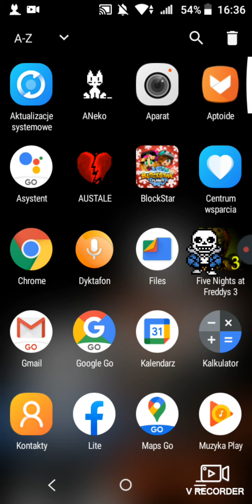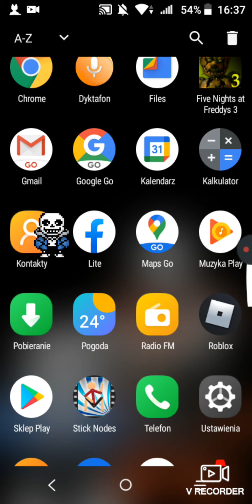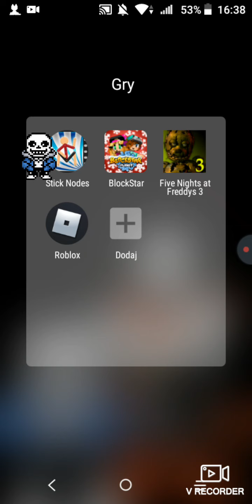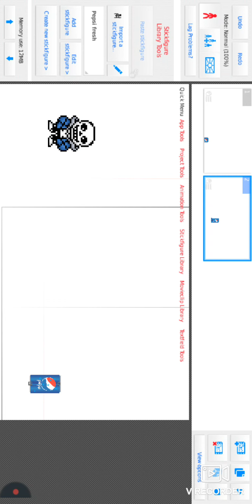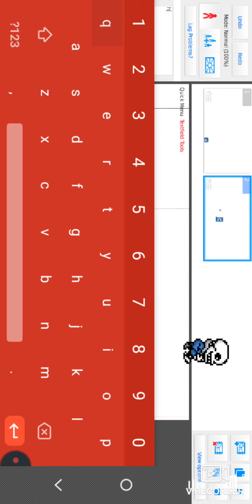sans walking in my phone (not edit is real)